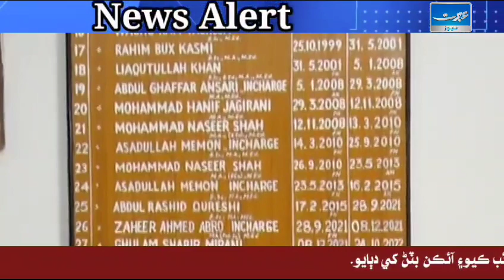* نگران وزیراعلیٰ سندھ مقبول باقر ڈبل سیکشن ہائے اسکول کا سرپرائیز وزٹ